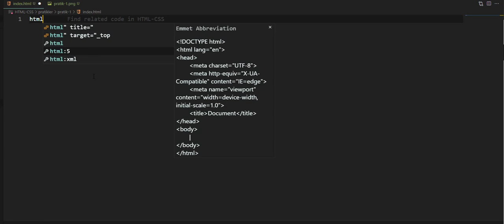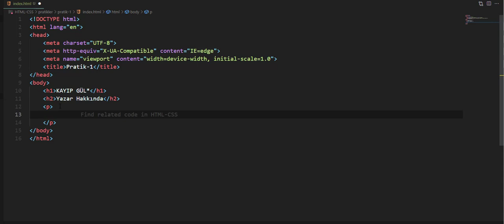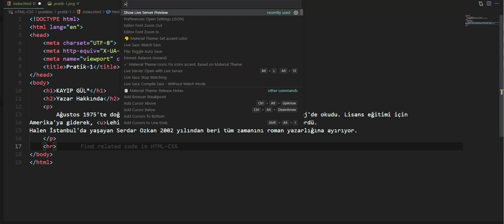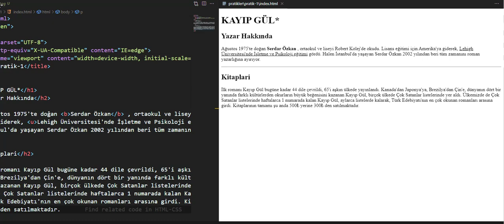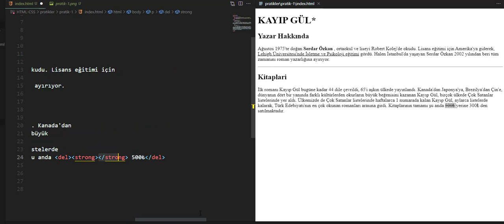#001_ html css practices-1(html css pratikler)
Bootcamp htm&css pratikler1
html css  kodlari ile text islemleri pratikleri